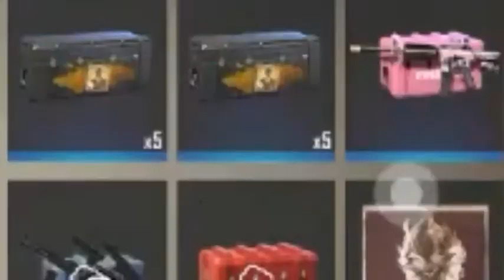ABRIENDO CAJAS EXCLUSIVAS EN FREE FIRE POR ARMAS ¡¡ #1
Hola qué tal chicos y chicas de YouTube el día de ahora voy a hacer un video épico después de 9 largos meses guardando cajas exclusivas de armas y de otras cosas voy a subir mi primer video de apertura  de cajas exclusivas Así que espero qué le guste y si no están suscritos suscritos suscríbanse Si les gusta mi contenido Así que espero que le guste este épico video un gran abrazo Los amo y son mejores

●✉📩COREEO ELECTRÓNICO 📩✉
CONTACTO O NEGOCIO:▶▶▶▶▶▶

La copia de este vídeo será
Parcial mente denunciada
Porque contiene copyright T